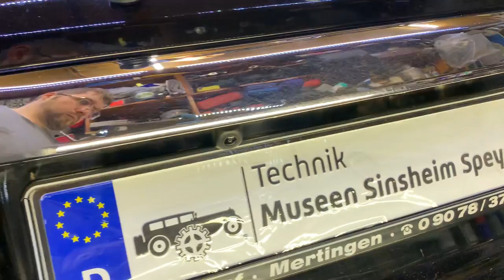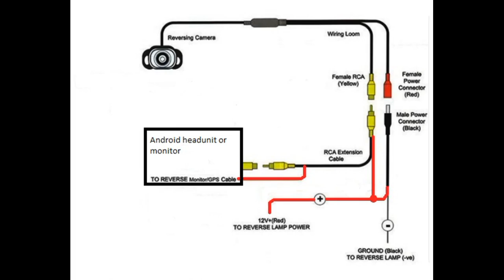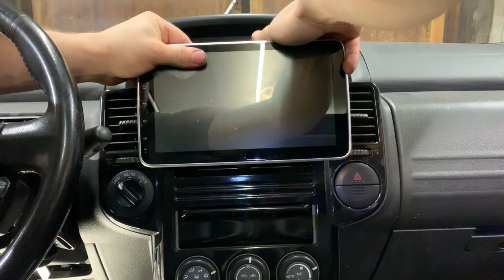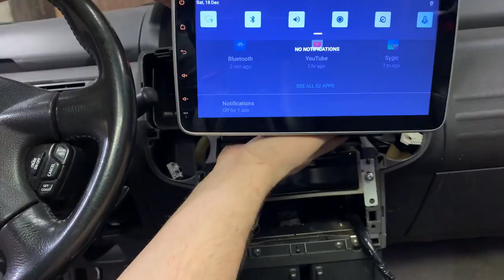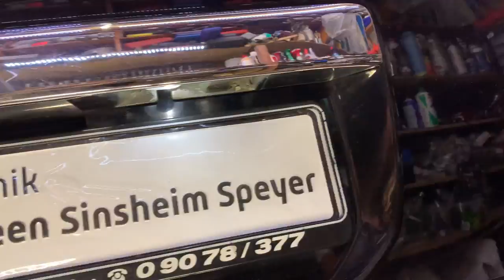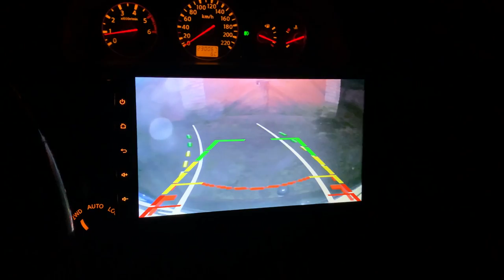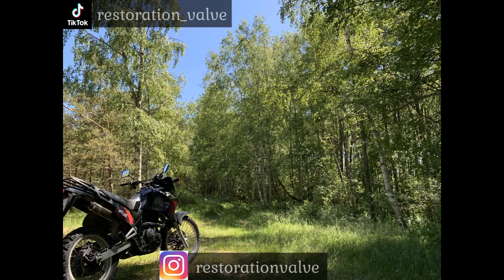Installing a reversing camera on a Nissan X-Trail T30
In this video, we're installing a reversing camera on the Nissan X-trail T30
Materials used:

Reversing camera - Reversing camera with number plate light cover

Spray on way - Turtle wax TW52876

Bullet connector kit

Dremel soldering iron and alternatives

Check out the eBay store for the spare parts from the projects